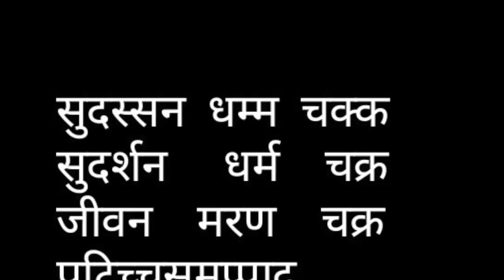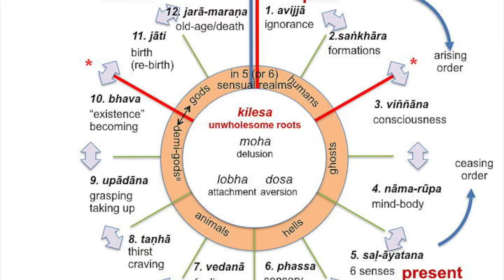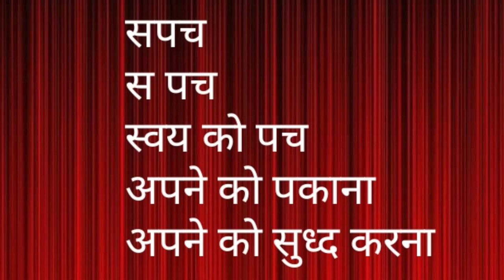सुदस्‍सन धम्‍म चक्क सुदर्शन चक्र Causal Genesis life Cycle || Sudhir Raj Singh ||Pali Language